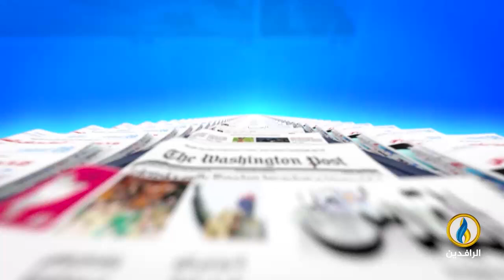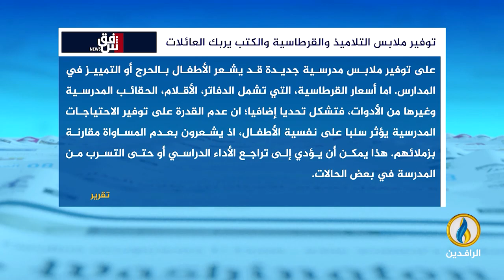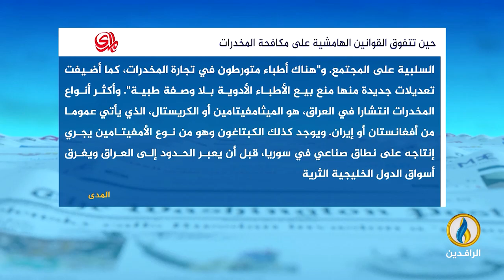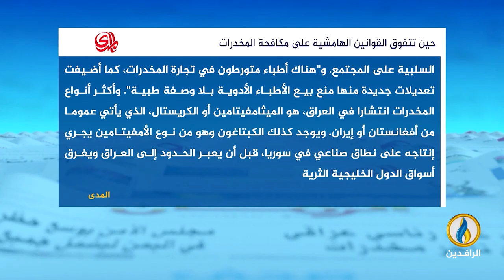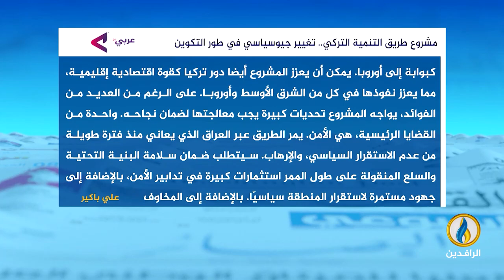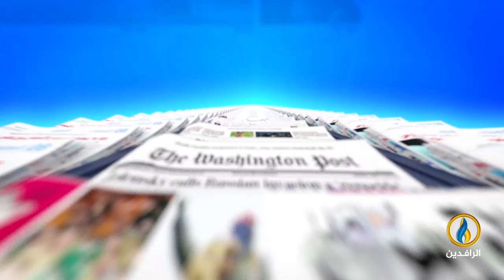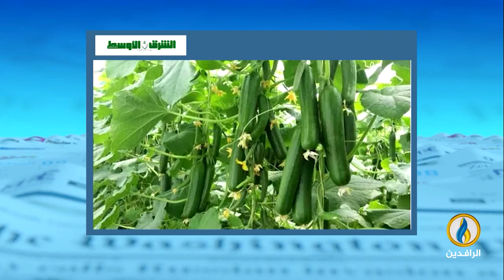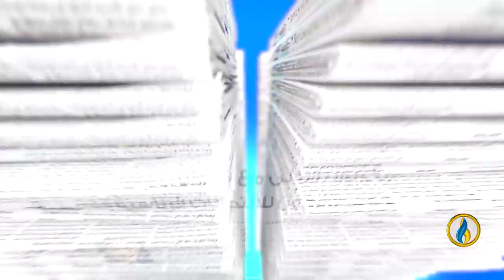صدى_الأقلام | 9 - 9 - 2024